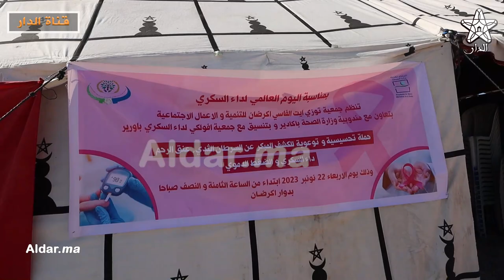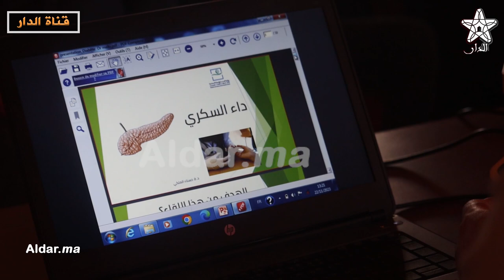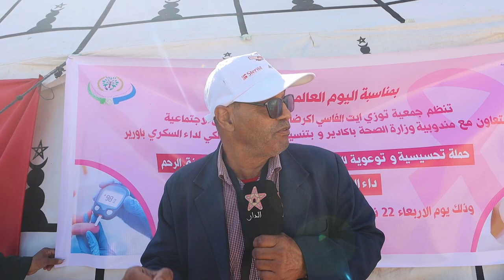حملة تحسيسة كبرى بالعالم القروي بأكادير لكشف المبكر لسرطان التذي عنق الرحم داء السكري والضغط الدموي